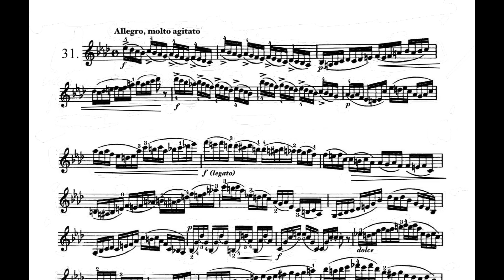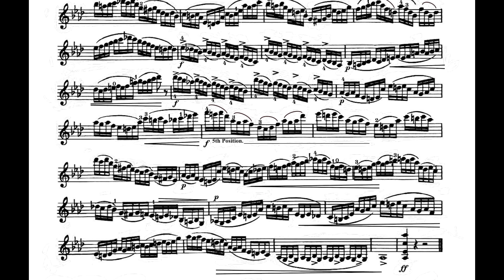Estudos - Kayser 31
At my wife's request, Miriam Cruz, violin teacher at Emesp, I've recorded the Kayser's 36 studies, with the intente to help and motivate the young violinists. Heinrich Ernst Kayser (16 April 1815 in Altona, Hamburg – 17 January 1888 in Hamburg) was a German violinist, violist, pedagogue and composer.
All studies were recorded at the Estúdio Arsis at june 2019, video edit by Thales Menezes. Violin Luiz Amorim, copy Guarneri del Gesu "Cessole" Cremonna, 1736.
In this vídeo, you can check the study no. 31. The next studies will be available in the following weeks.

A pedido de minha esposa, Miriam Cruz, professora de violino na Emesp, gravei os 36 estudos de Kayser, com objetivo de auxiliar e motivar os jovens violinistas. Heinrich Ernst Kayser (nasceu em 16 de abril de 1815 em Altona, Hamburg, faleceu em 17 de janeiro de 1888 em Hamburgo) foi um violinista, professor e compositor Alemão.
Todos os estudos foram gravados no Estúdio Arsis em junho de 2019, com edição de vídeo por Thales Menezes. Violino Luiz Amorim, cópia Guarneri del Gesu "Cessole" Cremonna, 1736.
Neste vídeo, podemos acessar o estudo no. 31.  Os próximos estudos serão disponibilizados semanalmente.

Neste estudo a grande dificuldade são os dedilhados, trata-se de um estudo especifico para trabalharmos as mudanças de posição. O desafio é conseguirmos manter o fluxo rítmico e um bom fraseado utilizando estes dedilhados.